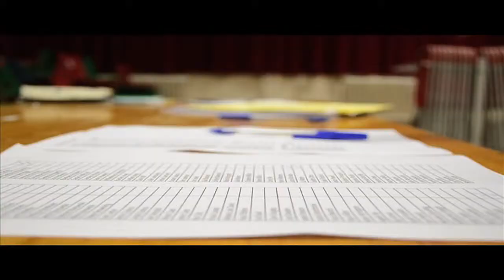Roisin Walsh - Rock Choir Documentary - ROUGH DRAFT